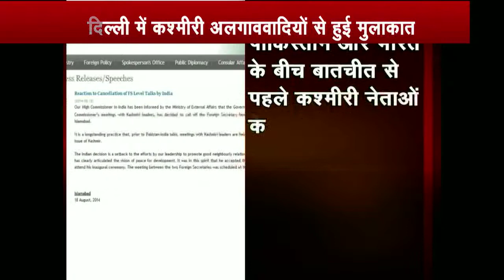Do Pak really want to improve relations with India?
PM Narendera Modi cancelled a pre scheduled talks with Pakistan on Monday after he came to know about Kashmiri Separatist leaders meeting  with Pakistani envoy prior to dialogue.
However Pakistan does not seems to be bothered with India’s move as it went for talks a